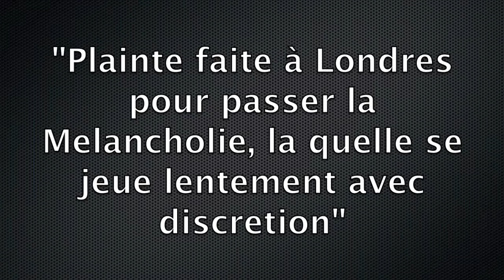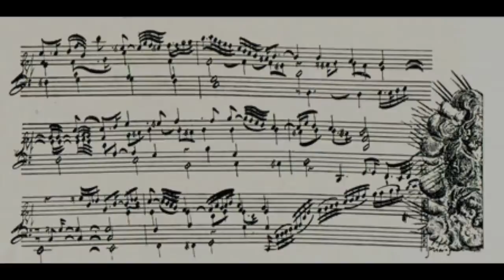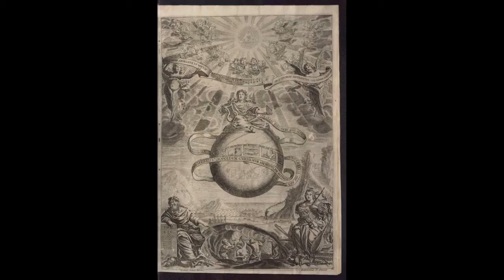Johann Jakob Froberger: "Suite (XXX) in la min." - Alfonso Fedi, harpsichord.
Alfonso Fedi plays a copy of the 1681 Vaudry harpsichord from the Victoria and Albert Museum, London by David Rubio (Cambridge 1976)